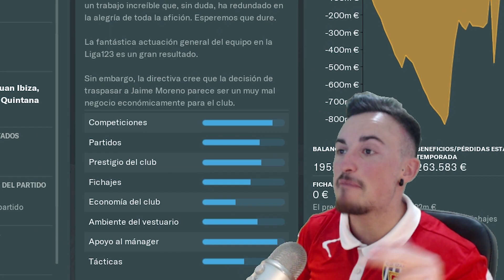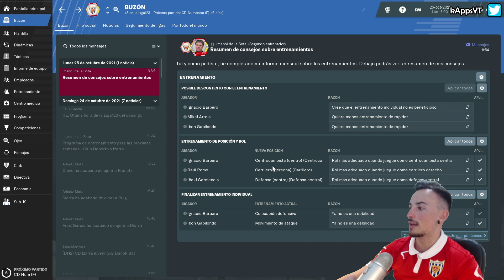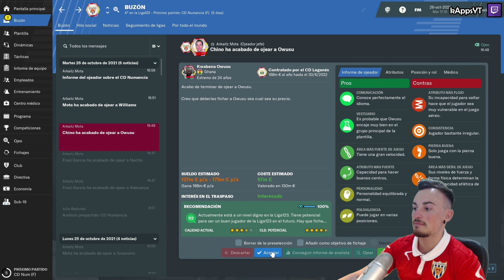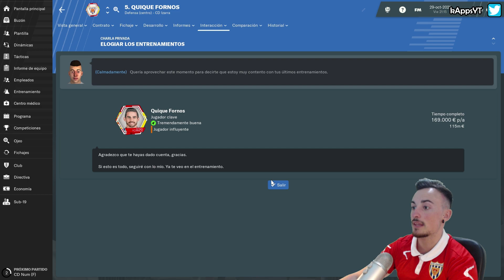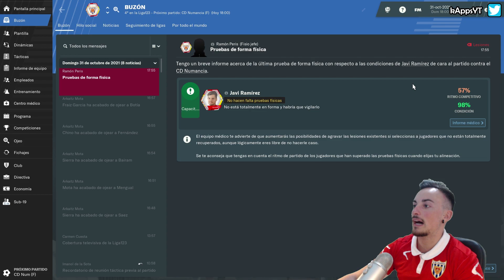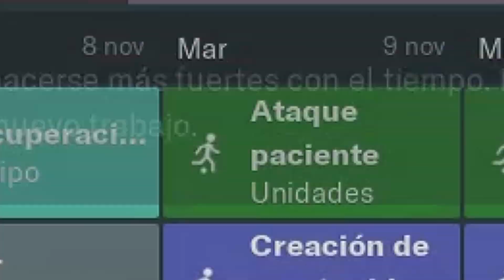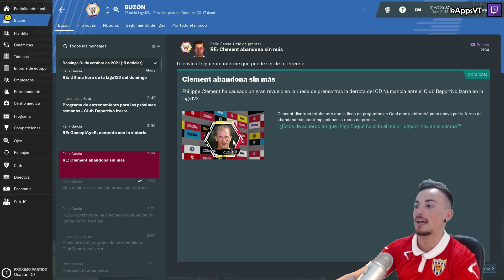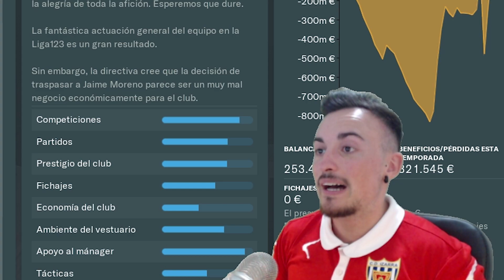PARTIDO TELEVISADO CONTRA OTRO RIVAL HISTÓRICO | CD Izarra #131 | Segunda División FM 2019 Español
En el día de hoy volvemos a tener un PARTIDAZO TELEVISADO frente al Numancia! Vamos Izarra que lo que estamos haciendo es de locos total!

Esta serie recoge mi experiencia y avance en Football Manager (desde FM18 hasta venideros) empezando en paro e intentando simular una carrera profesional como entrenador de fútbol en España.

● El objetivo de la serie es hacer crecer mi figura como mánager en FM. No pretendo hacer a un equipo humilde, grande. Aunque si por el camino se diese el caso no estaría de más, pero no es la intención principal.

● Solo fichamos gente que nos traigan los ojeadores en la partida.

● Solo puedo ir a equipos que busquen entrenador en el juego o tengan managers con puestos inseguros.

● La intención es que la serie prosiga de FM en FM, traspasando nuestro perfil de manager tal y como se quedó en el último FM jugado.

● Al comenzar en un nuevo FM, iniciaremos siempre sin equipo, pero manteniendo las licencias de entrenador logradas y ajustando las características de nuestro entrenador lo más parecido posible a como se quedaron en el FM anterior.

● Siempre jugaré un partido por episodio.

● Las decisiones más importantes se llevarán a través de Instagram por encuesta.

● Contra los rivales que vayamos jugando, podremos ojear a aquellos jugadores que más nos sorprendieron en los partidos (mediante votación por instastory).

● Se podrán ojear y dejar en la preselección a aquellos jugadores que estuviesen bajo nuestras órdenes en equipos pasados y que generasen un vínculo en la serie (por sus acciones), además de todos los que creamos oportunos que viniesen por ojeos de nuestros empleados o porque militaban en equipos que estaban afiliados a nuestro club durante nuestro mandato.

● Se podrán buscar manualmente, jugadores que estén asignados por sus equipos como cedibles o transferibles para seguirles y tenerlos en cuenta a la hora de hacerles ofertas (como si estuviesen ofertados públicamente)

▬▬▬▬▬   APOYA EL CONTENIDO UN POCO MÁS  ▬▬▬▬▬▬

Si quieres apoyar al canal con un pequeño extra, además de estar suscrito y dejar like en los vídeos, también puedes UNIRTE a esta comunidad como "Miembro Oficial". Al serlo, dispondrás de las siguientes ventajas:

▹ Reconocimiento público e insignia exclusiva: Dispondrás de una insignia que te resaltará del resto en el chat de los directos y comentarios.
▹ Emoticonos exclusivos: Dispondrás de diversos emojis únicos que podrás empezar a usar en el chat de los directos y también en comentarios.
▹ En un futuro intentaré realizar también contenido y sorteos exclusivos.

Si te has decidido y quieres empezar a apoyar un poco más el contenido de la kAppsFamily, te dejo el siguiente enlace donde tendrás toda la información sobre cómo hacerlo:

También puedes apoyar económicamente el contenido mediante donaciones a través de este enlace
Si realizas una donación durante un directo, esta saldrá como un aviso en la pantalla.

▬▬▬▬▬   PREGUNTAS FRECUENTES   ▬▬▬▬▬▬

El juego está pensado especialmente para jugarlo en PC, pero también tienes una versión reducida llamada FM Touch que está disponible para switch, smartphones y tablets (IOs y Android).

▹ ¿Se puede jugar gratis a FM o hay que pagar?

El juego pertenece a la plataforma Steam en PC y cuesta dinero, aunque hay webs donde encontrarás su valor mucho más reducido.

Es una web que yo suelo utilizar bastante y hasta la fecha, 0 problemas, por lo que ¡la recomiendo! Al comprar el juego te darán un código que tendrás que activar en tu cuenta de Steam y ya podrás tenerlo virtualmente. De igual forma, ellos te lo explican en cómodos pasos.